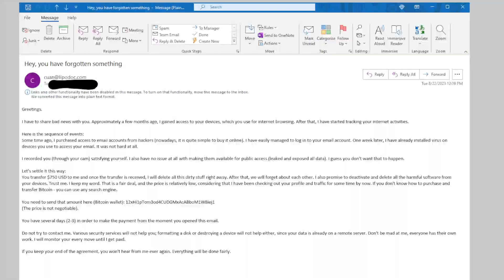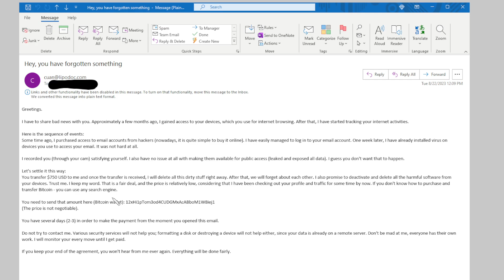Extortion/Blackmail email scams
They've been watching you, they have your info and they will show everyone all the dirt things you've been doing... Or not so much...

Don't fall victim to these e-mail scams, this is an old trick and it relies on you being afraid that they have something on you.  I feel confident that this is a bluff, but it seems convincing enough to make people fall for it.  If someone tries to blackmail you, report it to the police immediately.

Also, make sure you protect your own privacy.  Disconnect cameras when they're not in use.  Cover cameras on laptops and tables if you're not actively using them.  Assume your phone is always listening and watching.  Don't brag on social media, don't be a victim.